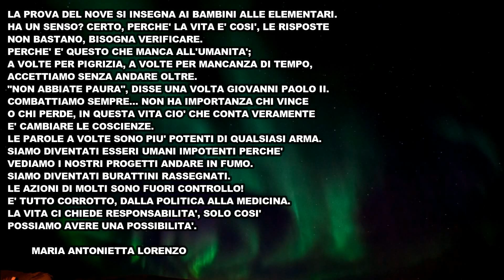FUORI CONTROLLO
“E’ tutto corrotto, dalla politica alla medicina. La vita ci chiede responsabilità, solo così possiamo avere una possibilità.”
Testo di Lorenzo Maria Antonietta  -  Musica di Luigi Quarta